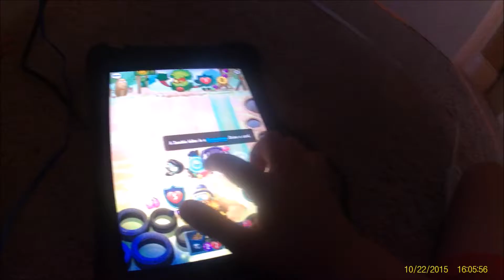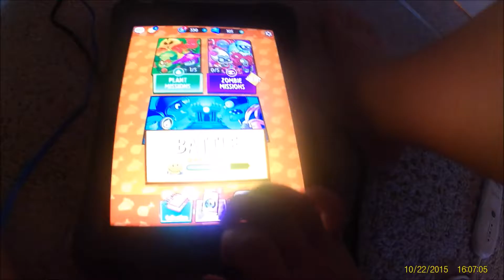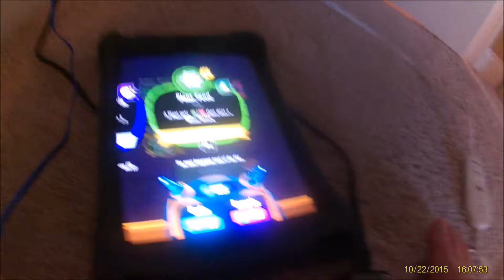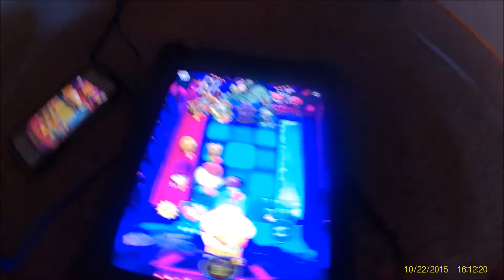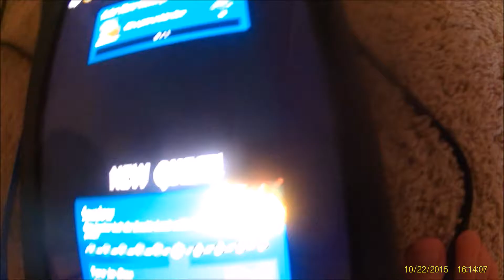Pvz Heroes: Episode 4 - Grass Knuckles, more like Grass Completion!